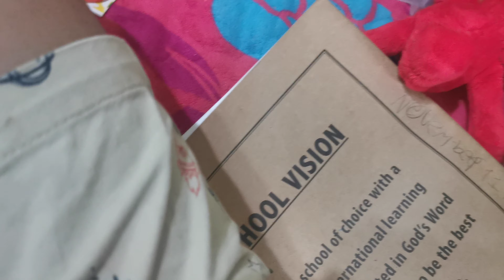Bert And Ernie's Adventures Season 5 Episode 22 Squarting Time Machine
Wow Mr Wiggles And Mr Bear Are Going To His Parents Date